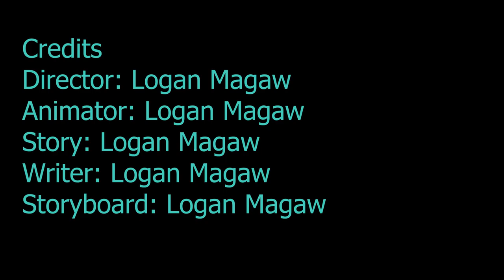Emmy-Winner 2021: Best Animated Short - Perch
Allatoona alumni Logan Magaw won the SE Emmy Award for Best Animation for this original short film he created his senior year. His film was a National Emmy Nominee as well.